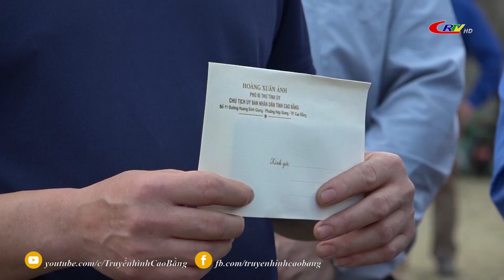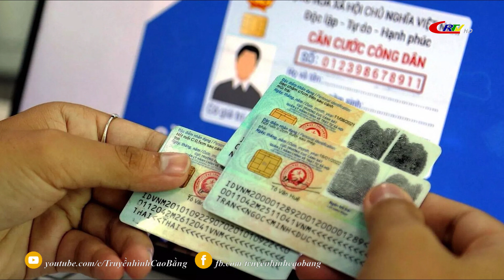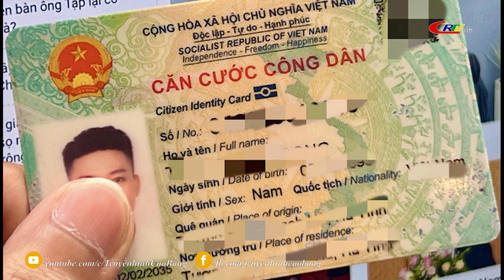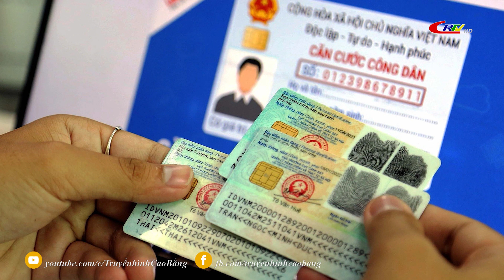Bản tin 9h10 ngày 21/2/2024